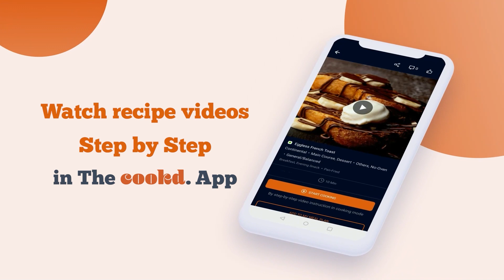Paneer Tikka Salad | Paneer Tikka Salad Recipe | Healthy Homemade Paneer Tikka Salad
No more aversion to salads! We are bringing you the perfect Paneer Tikka Salad that’s gonna turn into your favorite diet food! Try this PaneerTikkaSalad with Cookd's simple recipe and serve it for breakfast. Do try this recipe and share your feedback with us.

Dressing:

Green Chilli (roughly cut) - 1 no
Lemon Juice - 2 tbsp
Ice Cubes - ½ Cup

Other Ingredients:

Romaine Lettuce - 1 no
Cherry Tomato (halved) - ¼ Cup
Yellow Capsicum (diced) - ¼ Cup
Onion (sliced) - ¼ Cup
Cucumber (sliced) - ½ Cup

Instructions:

1. Make the marination by whisking together the oil and red chili powder first. Add all the remaining ingredients and whisk again to form smooth marination.
2. Add the Paneer, mix, and marinate for 15 minutes. You can prepare the dressing and other ingredients in the meantime.
3. Arrange the paneer cubes onto skewers. Cook them over direct heat until they turn charred on all sides.
4. For the dressing, blend together mint leaves, coriander leaves, green chili, lemon juice, and ice cubes.
5. Whisk them along with mayonnaise, honey, chaat masala, roasted cumin powder, and lemon zest. Set the dressing aside. It can also be stored in the refrigerator.
6. To assemble the salad, add all the veggies in a large bowl. Top with the Paneer. Drizzle the dressing over the salad. Mix it and serve immediately.

Cooking Tips:

1. Optionally, you can add roasted cashews for an extra crunch.
2. For a low-fat dressing, you can replace the mayonnaise with curd and 1 tbsp of olive oil.
3. If the salad is to be eaten later, then store the dressing separately. Mix in the dressing just before serving/consuming.
4. You can also marinate large paneer pieces in the batter and then grill/pan-fry them. Then slice them into smaller pieces.
5. You can use any lettuce of your choice.

The Cookd App is available for download for free now With our easy to use Meal Planner, No more last minute confusions! Plan ahead what you want to cook easily.